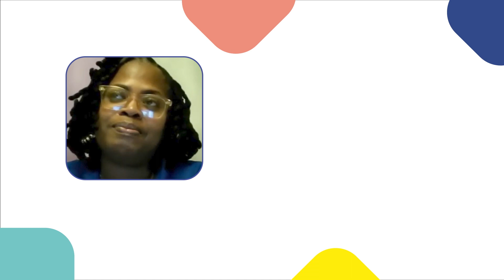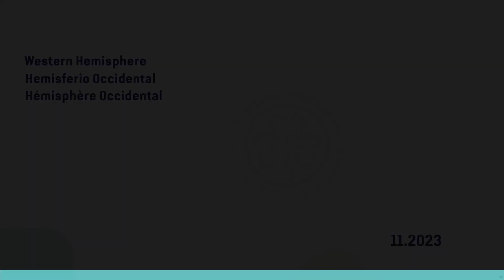WH Table Talk / Sobremesa del HO Ep. 6: Jennifer King 🇧🇧